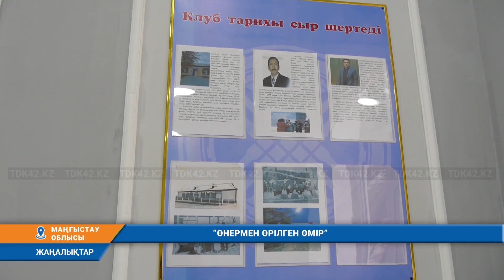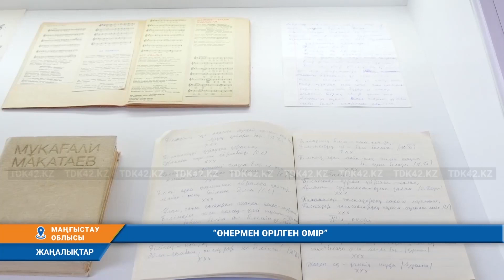"ӨНЕРМЕН ӨРІЛГЕН ӨМІР"